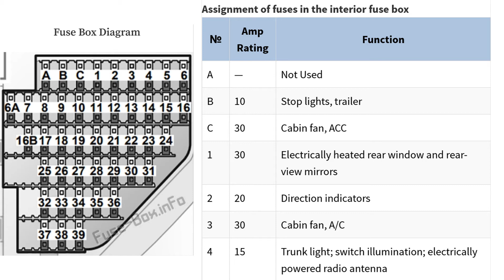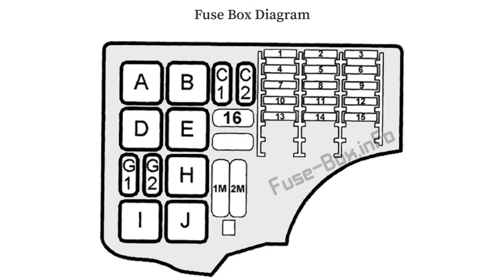Saab 9-3 (1998-2002) fuse box diagrams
In this article, we consider the first-generation Saab 9-3, produced from 1998 to 2003. Here you will find fuse box diagrams of Saab 9-3 1998, 1999, 2000, 2001 and 2002, get information about the location of the fuse panels inside the car, and learn about the assignment of each fuse (fuse layout) and relay.